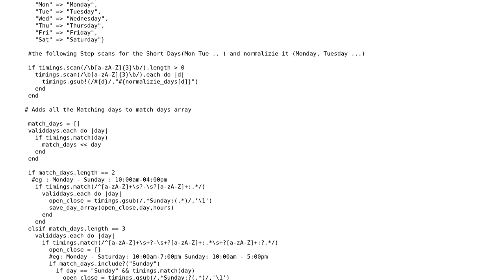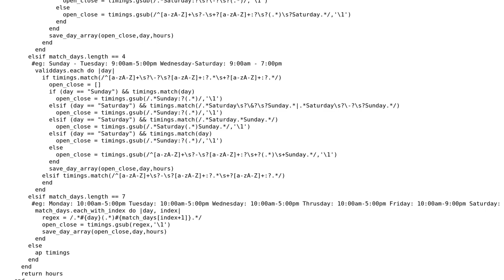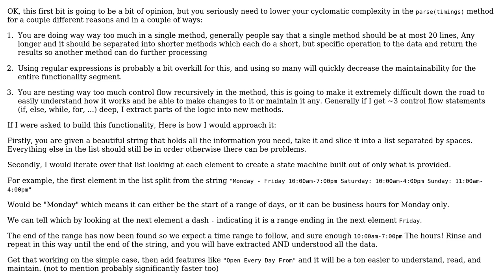Code Review: Parsing Day Range with Time in Ruby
With thanks & praise to God, and with thanks to the many people who have made this project possible! | Content (except music & images) licensed under CC BY-SA | Music | Images & others | With thanks to user DJHenjin user Aulison Dsilva user 200_success and the Stack Exchange Network Trademarks are property of their respective owners. You are responsible for your own actions.